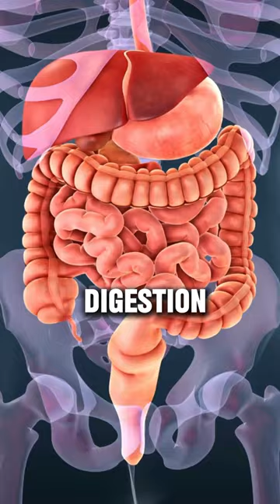Do You Eat Cucumber Everyday? 🥒 💫🌿health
What Fruits or Vegetables Do You Eat Daily?🥒✨

 1. Hydration & Weight Management 💧: With their high water content and low calories, cucumbers help keep you hydrated and support weight management efforts.

 2. Rich in Vitamins & Minerals 🌟: Loaded with essential nutrients like vitamin K for blood clotting and potassium for blood pressure regulation, cucumbers boost overall health.

 3. Improved Digestion 🌱: Thanks to their fiber content, cucumbers aid digestion and promote gut health, keeping your digestive system running smoothly.

 4. Fresh Breath & Dental Health 😁: The crunchy texture of cucumbers can freshen your breath and contribute to dental health by stimulating saliva production.